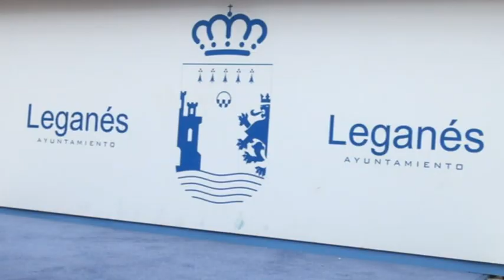Rueda de prensa del alcalde de Leganés sobre macrofiesta de nochevieja en 'La Cubierta'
Rueda de prensa del alcalde de Leganés, Jesús Gómez, celebrada el 7 de diciembre de 2012 en la Casa Consistorial, sobre una posible macrofiesta de nochevieja que podría tener lugar en 'La Cubierta'.